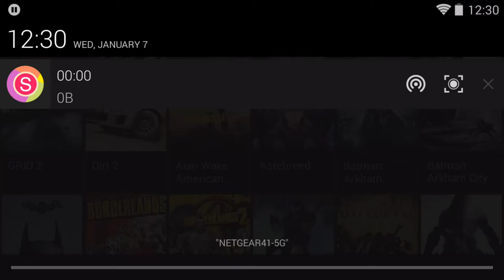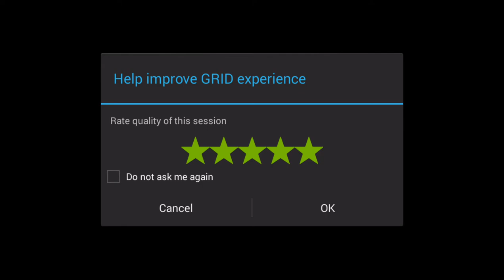Grid 2 on Nvidia grid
The reason for the horrible is for some reason my car drastically drifts to the left all the time so I can't control it and I crash. I posted this anyways so you can see the quality and frame rate.